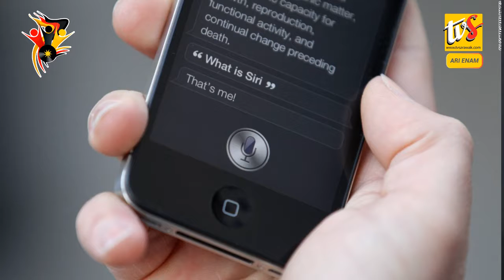Apple Ngantung Fungsi Siri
1. Apple Ngantung Fungsi Siri
2. AS Narit Diri Ari Sempekat Nuklear
3. Indonesia Narit Amaran Tsunami